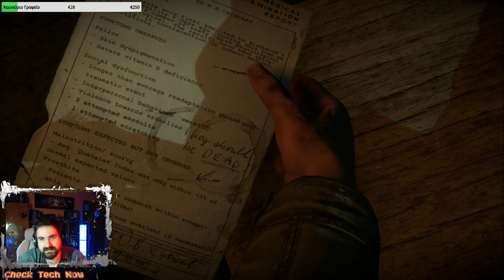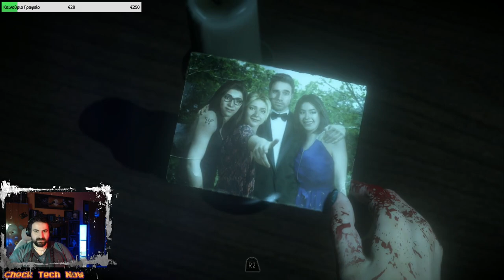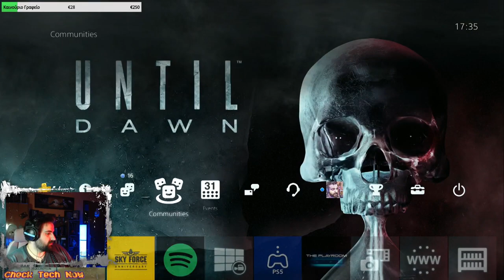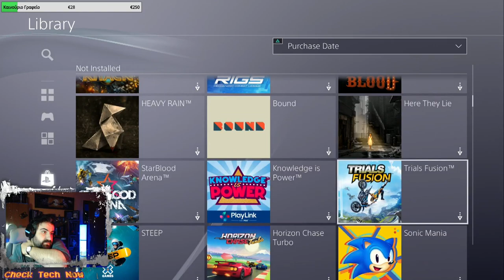Χαλαρό? ) Gaming και Chat.. Ep. 04 Ηρθε το ΤΕΛΟΣ..??!!